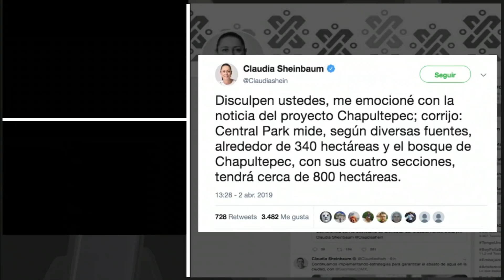Central Park se quedará corto contra Chapultepec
En su conferencia matutina 86, el presidente Andrés Manuel Lópéz Obrador presentó el proyecto artístico-cultural en el bosque de Chapultepec... ¿en qué consiste? Mi compañero Víctor Hugo Michel tiene los detalles